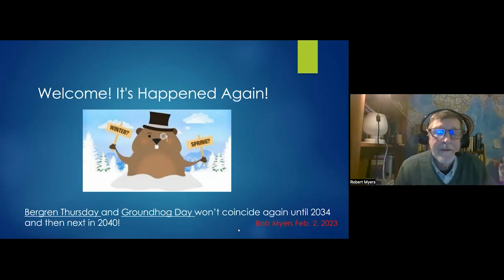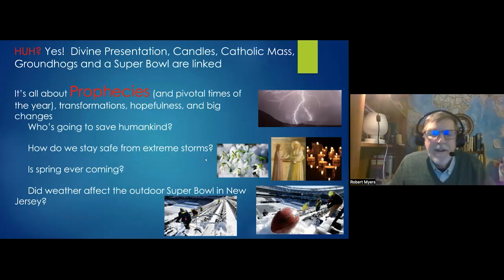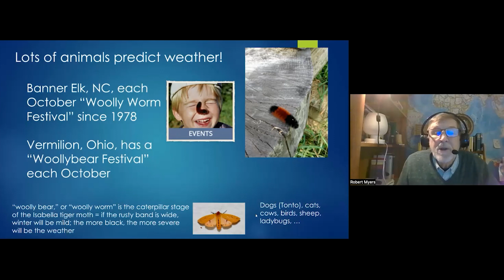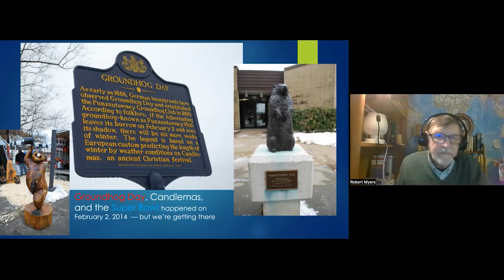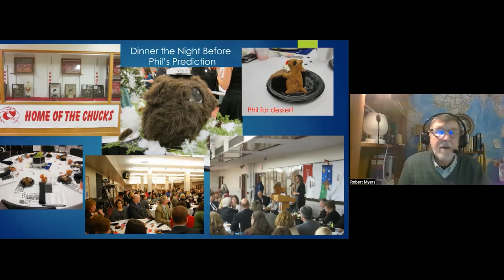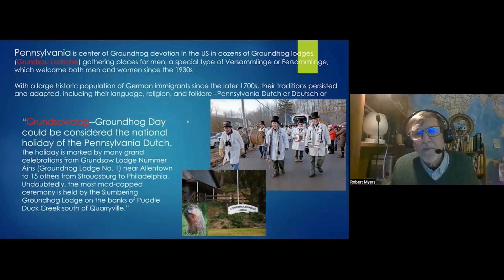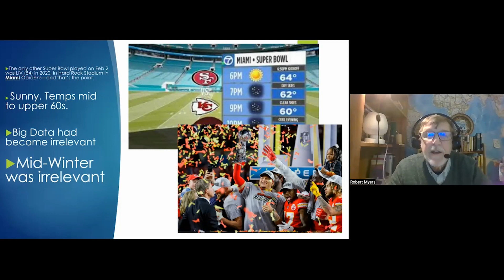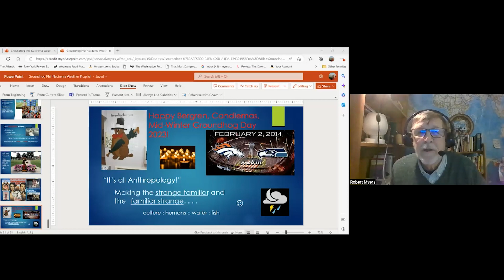“'Groundhog Day, Candlemas', and Superbowl XLVIII: Prophecies Large and Small" with Bob Myers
Three very different events representing diverse prophecies happened for the first time on February 2, 2014. Bob Myers, Prof. of Anthropology, will explore and contrast them with emphasis on Groundhog Phil's remarkable mid-winter cultural presence.